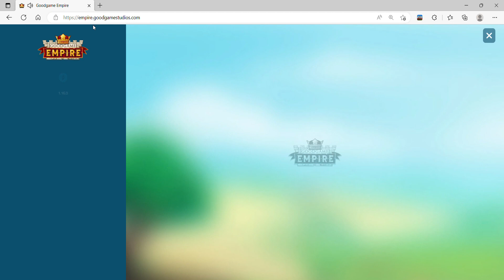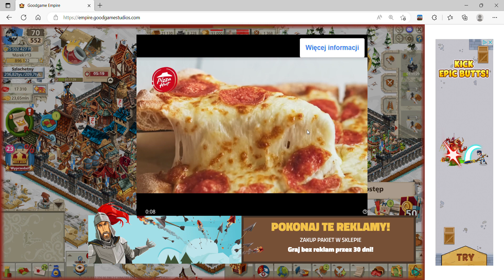Goodgame Empire #102 - Samuraje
Halo dzień dobry wszystkim! :D

Dziś weźmiemy sobie udział w inwazji samuraja!